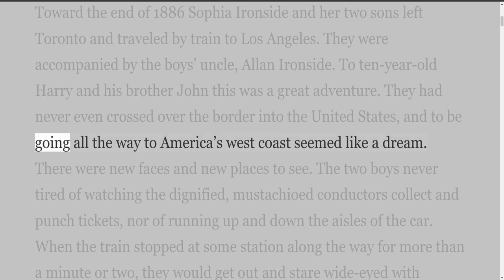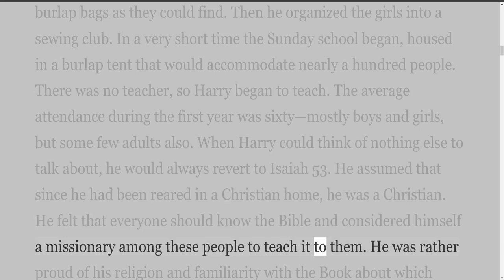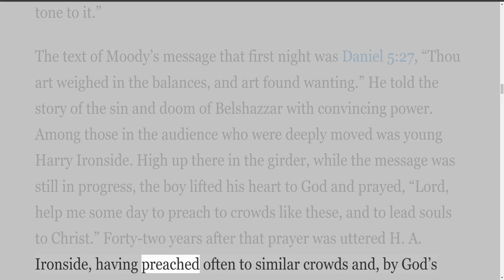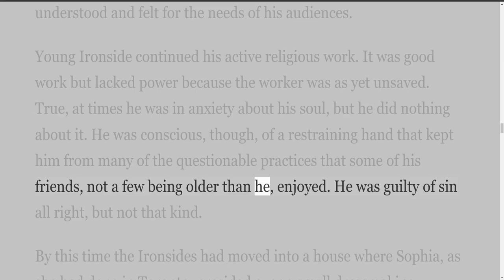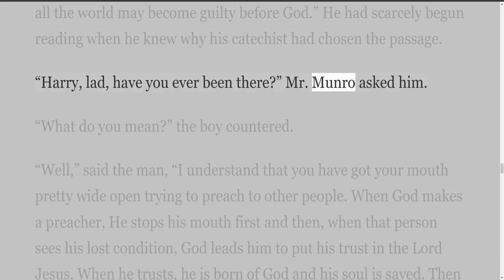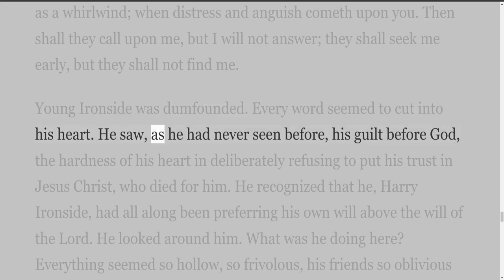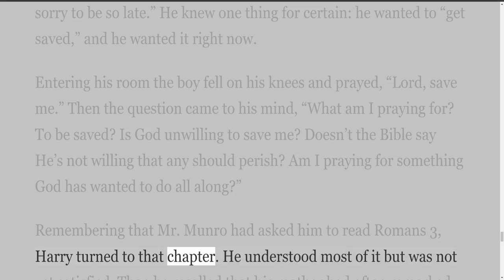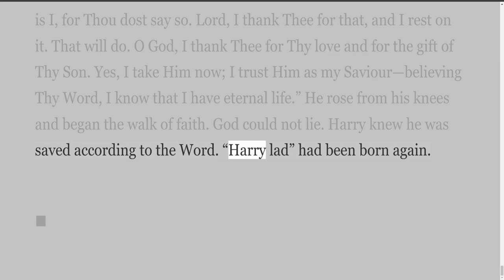Ordained of the Lord, By H A Ironside 3 By Faith Into A Strange Country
Ordained of the Lord, By H A Ironside
A Biography by E Schuyler English

The year 1976 is noteworthy in evangelical circles because it marks the one hundredth birthday of the subject of this biography and also the centennial of Loizeaux Brothers, Inc., its publisher.

The Loizeauxs wanted to commemorate their own anniversary in a special way. The best-selling author of the firm’s history is Harry Ironside, a fact that stands even though he has been gone for a quarter century. A new generation of readers has come along that knows his books but not their author. What better way to celebrate the double centennial event, the publishers asked themselves, than to tell again the life story of H. A. Ironside and his ministry? So they invited me to undertake the writing, not only, I suppose, because I wrote the earlier biography but also because I knew Harry Ironside well and was a part of some of his experiences during the last fifteen years of his life.
This volume is much more than a revision of H. A. IRONSIDE, ORDAINED OF THE LORD. The 1946 biography, which takes him to 1943, has been condensed and almost completely rewritten. The record of the years between that and 1951, when Ironside was called into God’s presence, is entirely fresh and contains some highly interesting incidents of his later years.

It has been rewarding to review the remarkable life of a remarkable man of God. I am confident that whoever reads his moving life story will be excited by it and drawn closer to the Lord Jesus Christ, the Man in the glory whom Harry Ironside loved fervently and served faithfully and fruitfully for sixty years.

E. S. E.
Merion, Pennsylvania
January 1976